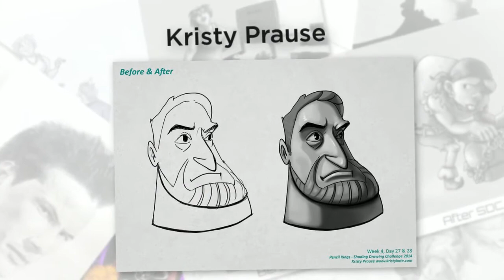Find Out How 963 Artists Maxed Their Shading Skills in Just 4 Weeks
963 artists from 78 countries took part in the Pencil Kings Shading Drawing Challenge last month and supercharged their shading skills. Here's all their epic work!